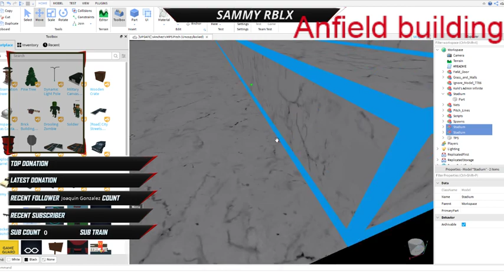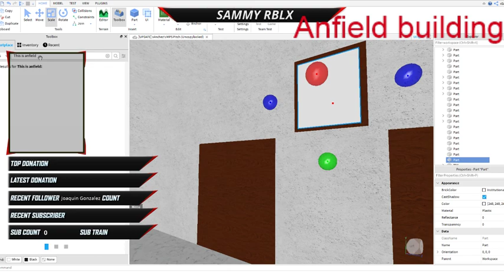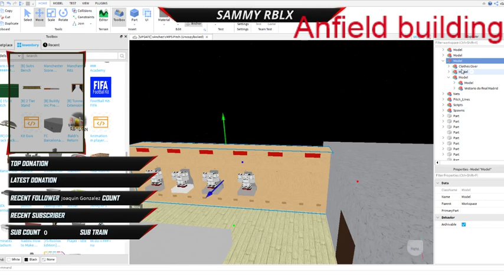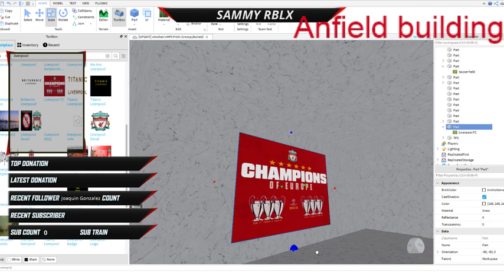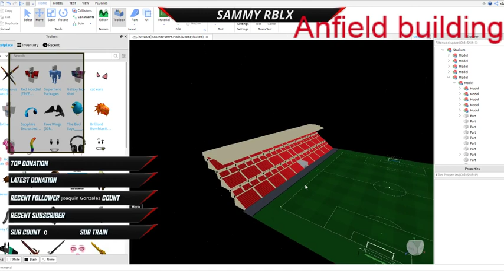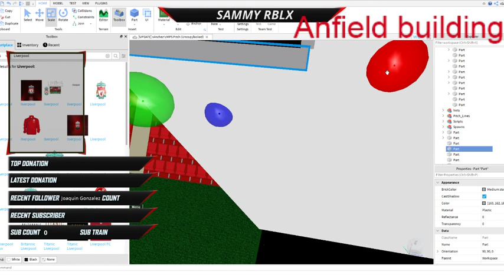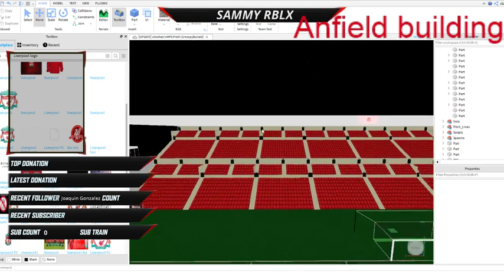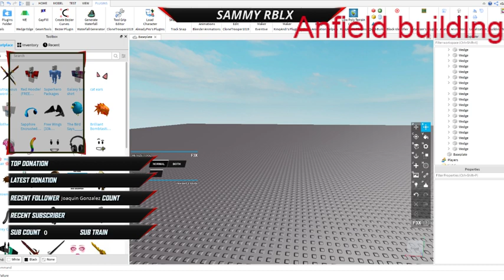Anfield MPS [Stadium building] Lemur Liverpool F.C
Not all music is mine!